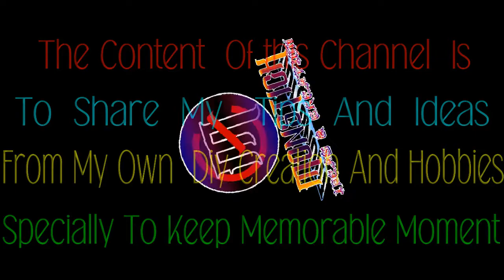String Tuning Pegs Replacing with uncompatible parts solution